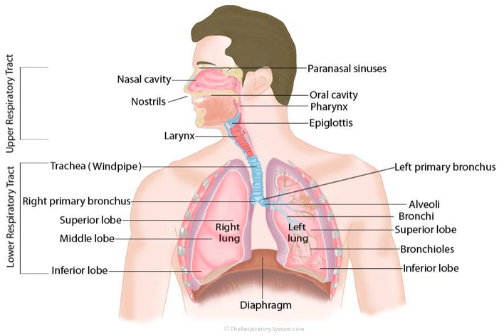The Relationship Between the Respiratory System and Celiac Disease EP028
The average human takes between 14 and 20 breaths per minute. But if you are conscious of those breaths, that’s a problem. Perhaps you’re experiencing chest tightness, clogged sinuses or a nagging cough that make you very aware of every breath you take. If so, the ingestion of gluten may be a contributing factor to these respiratory issues.

 Today Nadine explores the relationship between the lungs and celiac disease, offering anecdotal evidence as well as explaining the way that inflammation can lead to a number of respiratory problems. Because 70-90% of your immune system is housed in your intestines, it is no surprise that a leaky gut could make you more vulnerable to respiratory tract infections.

 Despite the fact that current literature considers respiratory challenges to be an atypical presentation of celiac disease, the Gluten Free RN argues that there is enough anecdotal evidence to merit further study. Listen in to understand the vitamin deficiencies that likely contribute to respiratory issues, how those health concerns might be corrected by going gluten-free, and why your body heals more quickly on a high fat, whole food diet. It’s time to go gluten-free and breathe easy again!

  What’s Discussed:

 How gluten ingestion likely affects the respiratory system

  Body keeps fluids separate unless tissues leaky Gluten alters epithelial tissue, including that of lungs  Nadine’s anecdotal evidence of a connection between gluten and respiratory issues

  Fellow nurse had lung removed as child Always needed inhalers Went gluten-free with Nadine Inflammation in lungs cleared, asthma gone No longer needed inhalers  Respiratory issues that may be corrected on a gluten-free diet

  Anemia (lack of red blood cells to carry oxygen causes shortness of breath with minimal exertion) Recurrent respiratory infections Cystic fibrosis COPD IPH (bleeding lung) Pulmonary edema  Vitamin deficiencies caused by gluten ingestion that lead to respiratory problems

  Vitamin K deficiencies initiate easy bruising, nose bleeds and bleeding lung  Why going gluten-free eliminates many respiratory issues

  Gluten causes inflammation (-itis = inflammation) Removing the cause heals intestines, repairs immune system Patients operate on a higher level  Common symptoms of respiratory issues

  Difficulty breathing Chest tightness Nagging cough Clogged sinuses Post-nasal drip  Nadine’s recommendations around diet and nutrition

  Gluten- and dairy-free at a minimum Ideally variation of Paleo diet Whole foods (meat, fish, eggs, fruits, vegetables, nuts and seeds) High fat (body needs to absorb fat-soluble nutrients – A, D, E & K) Maintain Gluten Zero (takes six months to a year for intestinal villi to heal)  Why your body heals more quickly on a high fat, whole food diet

  Body knows how to break down, utilize nutrients Fat-soluble vitamins repair connective tissue, leaky gut  The genes that indicate a predisposition for celiac disease

  HLA-DQ2 HLA-DQ8  Resources:

 “Hemoptysis in Patients of Celiac Disease with Disproportionately Severe Anemia” in Multidisciplinary Respiratory Medicine

 “A Case of Cough, Lymphocytic Bronchoalveolitis and Coeliac Disease with Improvement Following a Gluten Free Diet” in Thorax

 “Respiratory Symptoms as Atypical Manifestation of Celiac Disease” in the Pediatric Oncall Journal

 “Recurrent Rhinitis and Pulmonary Infections Revealing Celiac Disease” in Revue de Pneumologie Clinique

 “Pneumococcal Septic Shock in the Setting of Hyposplenic Celiac Disease” in Hospital Physician

 Coeliac Australia: Associated Conditions

 Connect with Nadine:  Instagram

 ‘Your Skin on Gluten’ on YouTube

 Melodies of the Danube Gluten-Free Cruise with Nadine

 Books by Nadine: Dough Nation: A Nurse's Memoir of Celiac Disease from Missed Diagnosis to Food and Health Activism